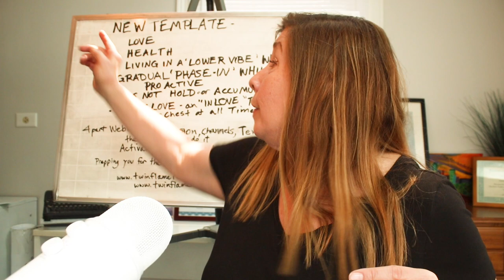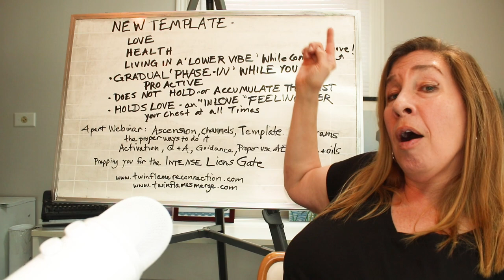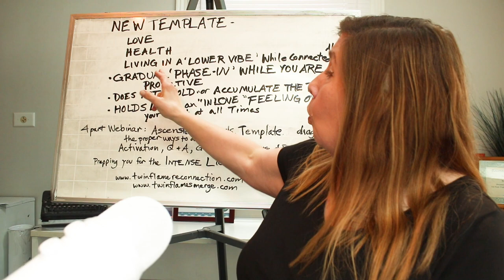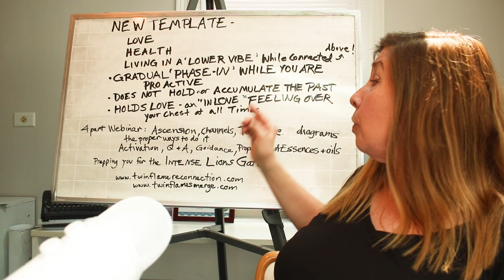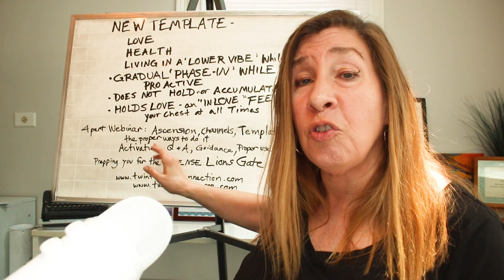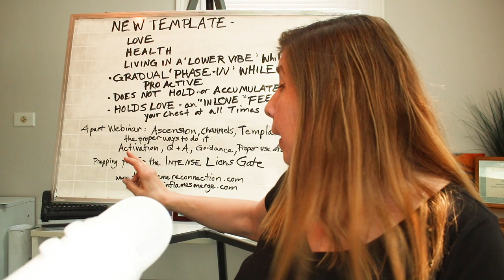Handling your ACTIVATION! After Awakening